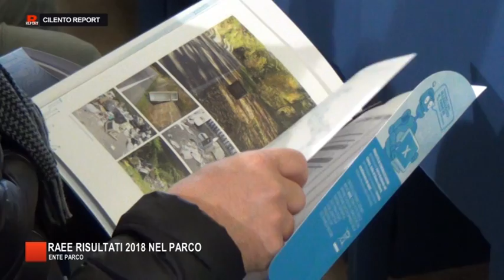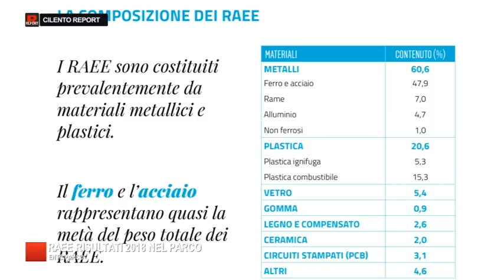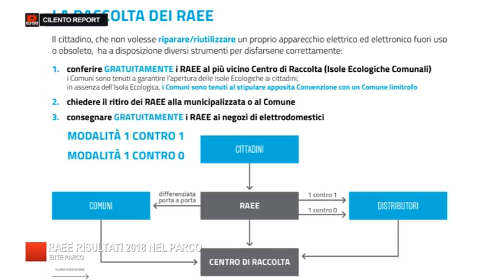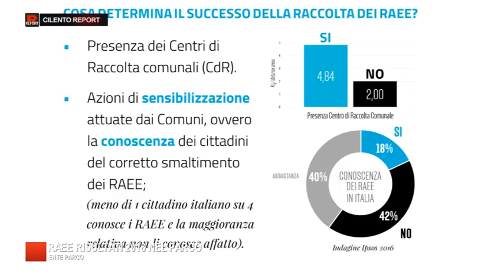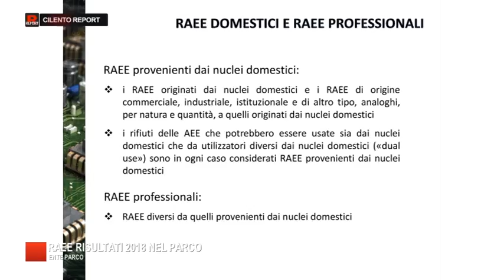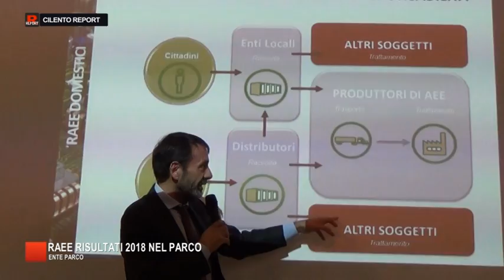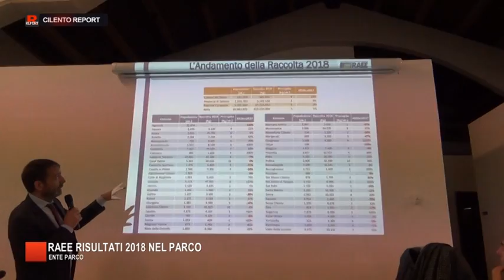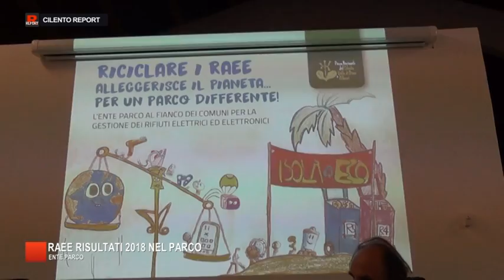CILENTO REPORT ENTE PARCO RAEE PRESENTAZIONE DEI RISULTATI 2018 DELLA RACCOLTA NEL PARCO